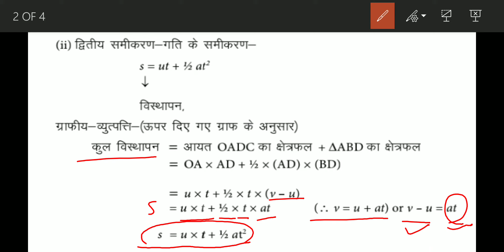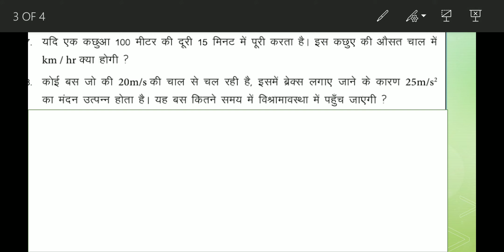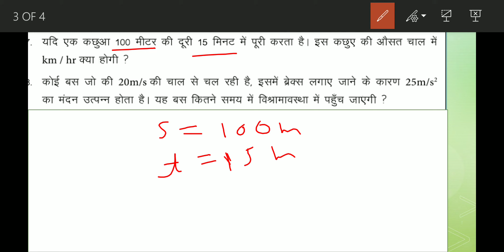SGOI: PHYSICS: CLASS: 9 HINDI: MOTION PART - 3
DESCRIPTION BY - SHAILENDRA KUMAR